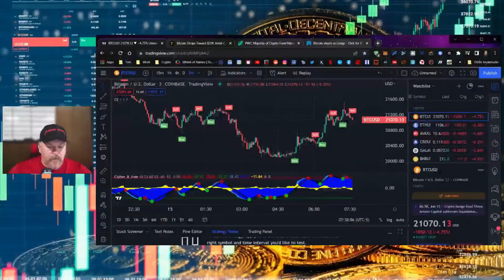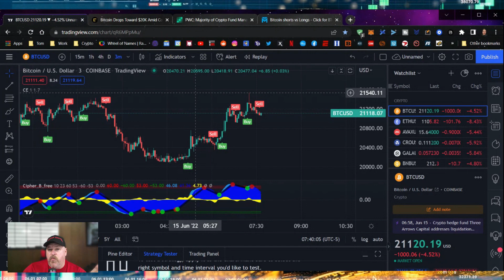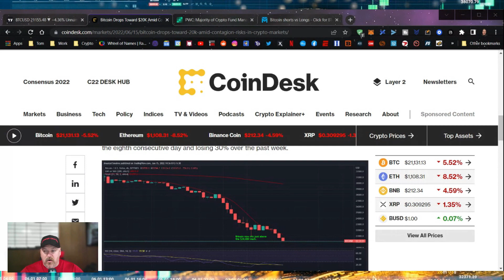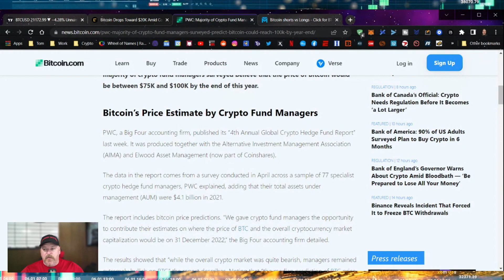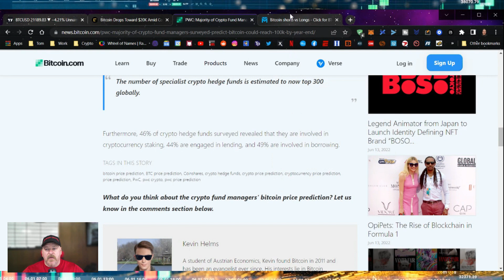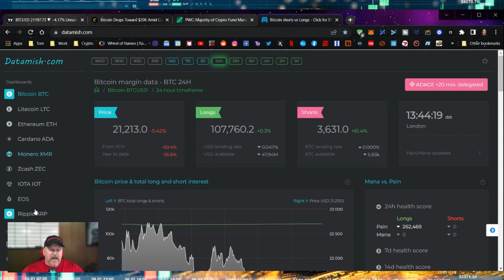BITCOIN UPDATE! BITCOIN TO 16K?